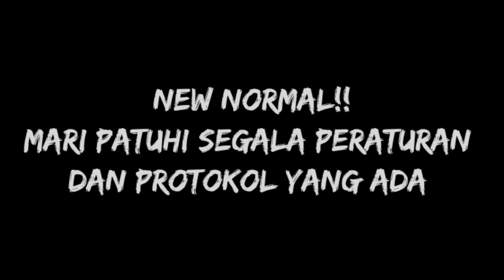NEW NORMAL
Video by:
Fajar Sasono Adi / G.311.18.0110
Bagas Roberto Julianto / G.311.18.0120
Danu Al Ramadhan / G.311.18.0106